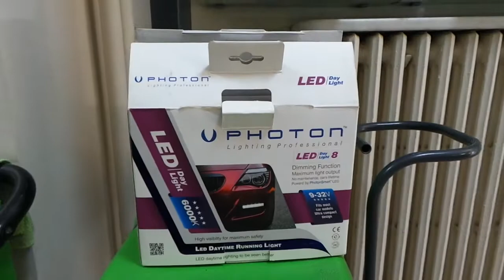Land Rover Discovery 3 Photon 8LED Gündüz farı uygulaması